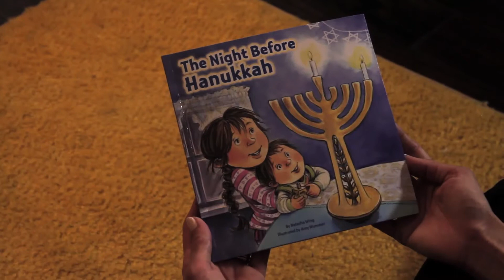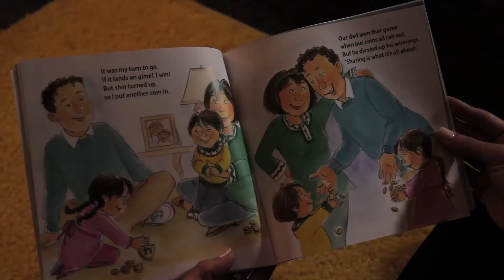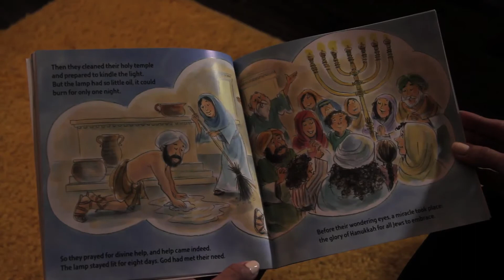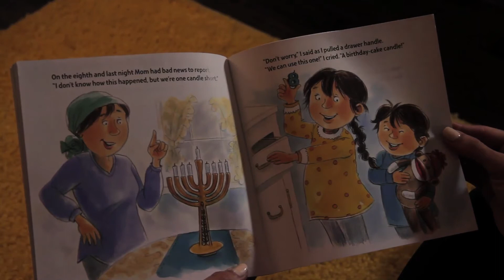Holiday Story Time with Genevieve: "The Night Before Hanukkah"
Genevieve celebrates Christmas, and wanted to learn a bit more about Hanukkah. She reads this awesome and fun story from the set of her Holiday Special!